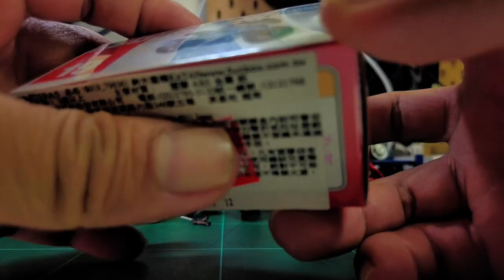TOMICA HAUL ‼️from TAIWAN🇹🇼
Tomica 23 subaru wrx
Tomica suzuki katana

Footage hardware  -DJI POCKET 2 + iphone 15 pro
Editing hardware - IP 15 pro